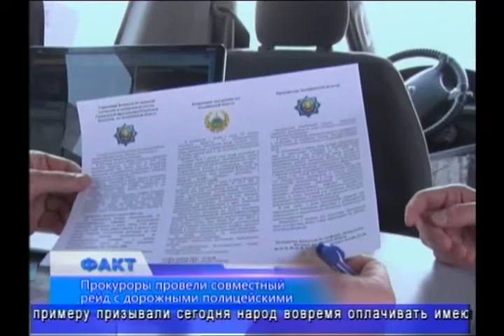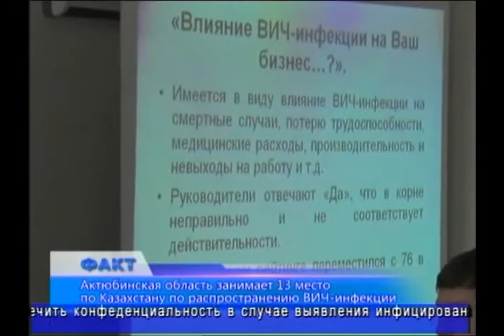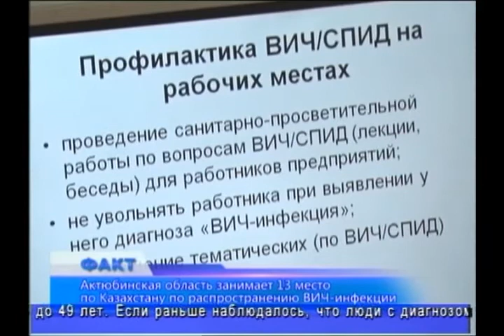Факт (Рика ТВ) от 27 февраля 2015 года